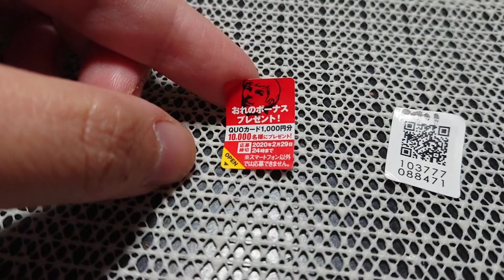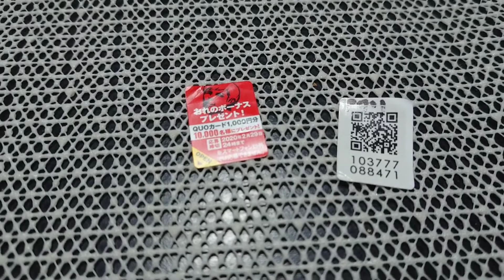したぜ！イェェェェエイ！！！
12月4日(水)

↓私のAmazon欲しいものリストです。★
よろしければご支援くださると嬉しいです。また動画に写せるものは頂いたご報告として取り上げさせて頂きます。